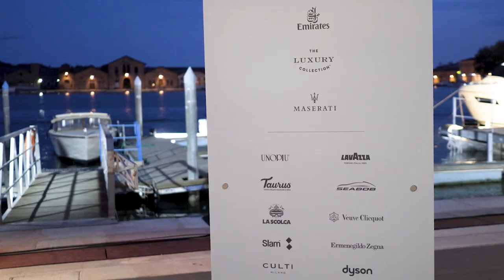The Ferretti Yachts 50th anniversary - Umberto Tozzi in concert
Umberto Tozzi in concert at the Ferretti Yachts 50th anniversary